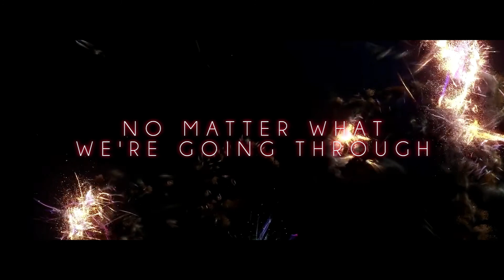GGOD's 5TH ANNIVERSARY!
Happy Birthday to our team!!!❤❤❤❤❤
We'are ready to fight and never give up!
We're dangerouse girls!
WE'RE GGOD!✨